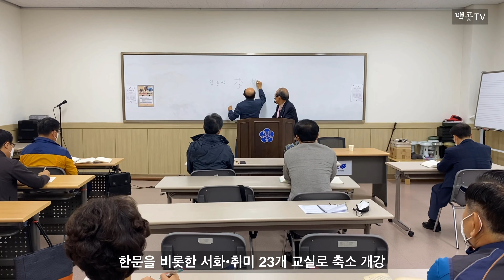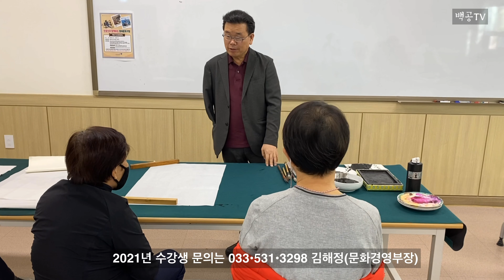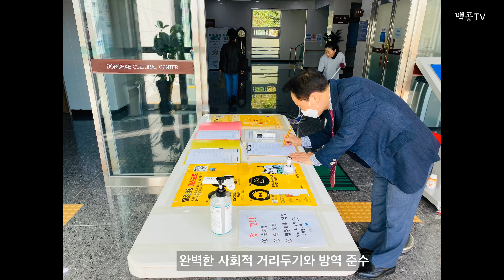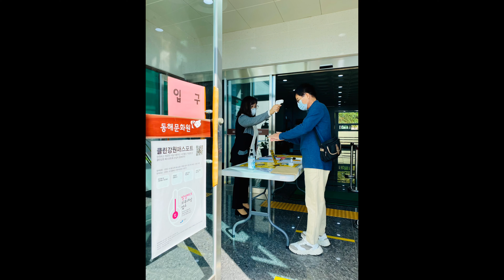[동해문화원] 2020 문화학교 10.20(화) 개강